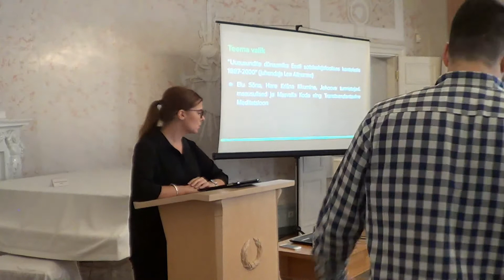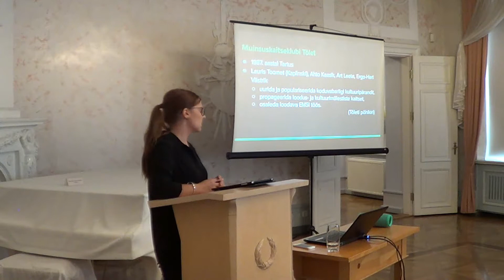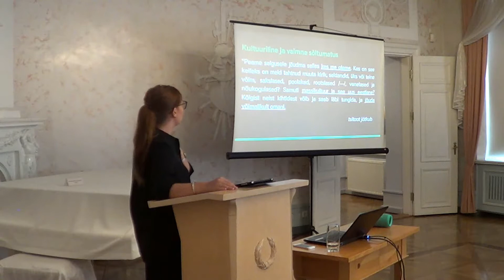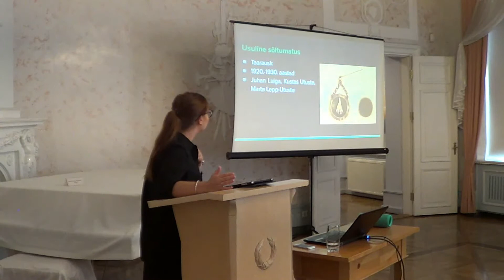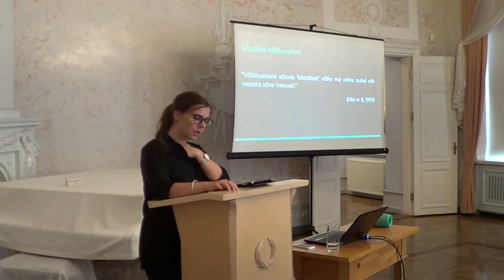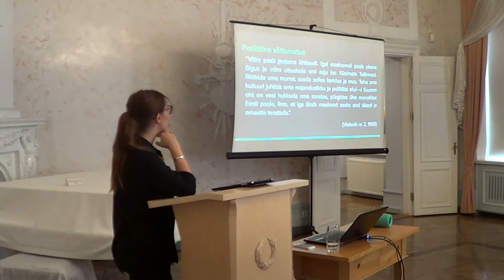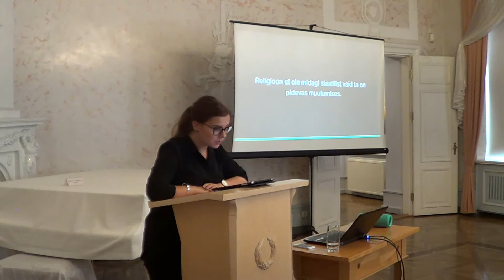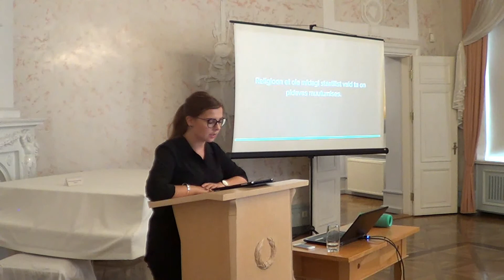NELE DRESEN “Muinsuskaitseklubi Tõlet 1987–1995 visioon Eesti rahvale”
Aastad 1987–1991 tähistavad Eesti ühiskonnas murranguperioodi. Nõukogude impeeriumit kooshoidva süsteemi murenemine viis 1980ndate teisel poolel liberaliseerumise ja karmide normide lõdvenemiseni. Protsessiga kaasnev vabadusetunne ärgitas meeletu intensiivsusega rääkima, lugema ja tegema kõike seda, mida varem ei tohtinud või ei julgetud teha või mida tehti põranda all.

Vabadusetundest kantuna tabas Eestit suur organiseerumise laine, mille üheks väljendusvormiks oli muinsuskaitseliikumine ning muinsuskaitseklubisid koondava Eesti Muinsuskaitse Seltsi (EMS) loomine. Üheks EMSi alla kuuluvaks muinsuskaitseklubiks oli 1987. aastal loodud Tõlet.